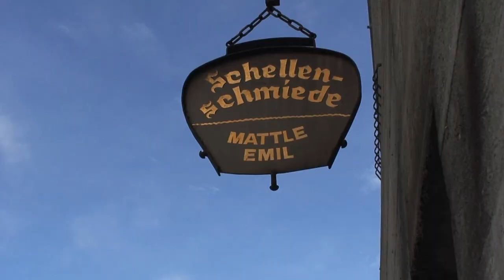Schellen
Appenzeller Kuhschellen für Alpaufzüge und Silvesterkläuse aus der Schellenschmiede Mattle